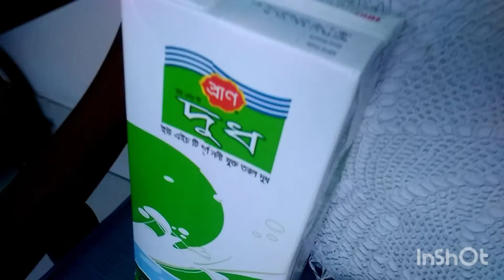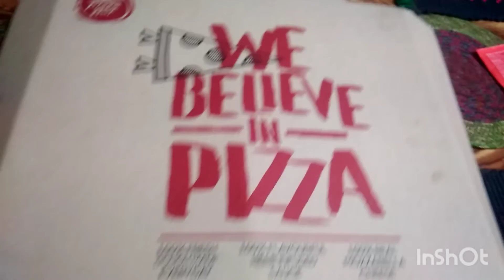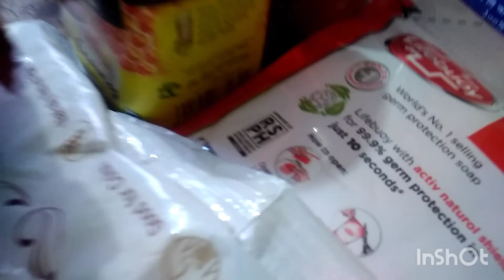Salute for Md. Shofiuddin. Respect to all Freedom fighters. Happy Victory Day 2020.